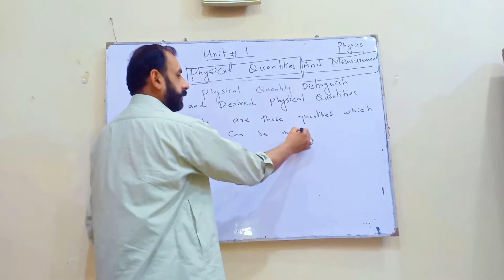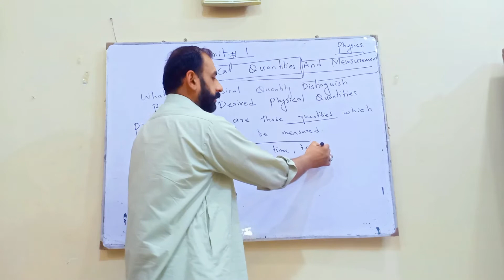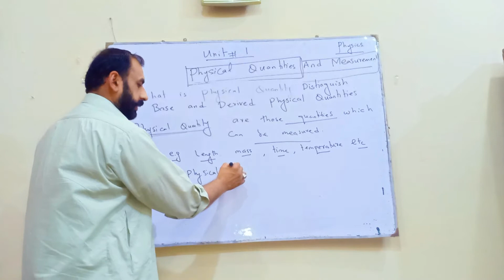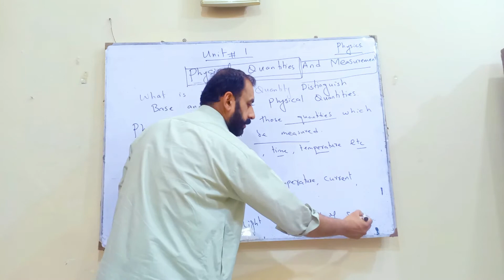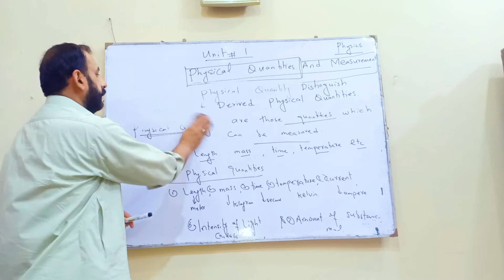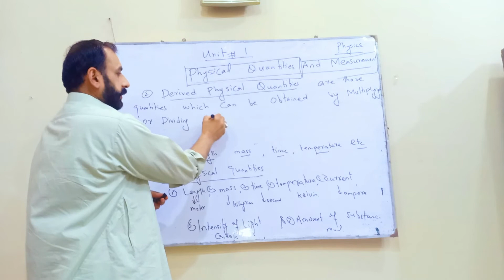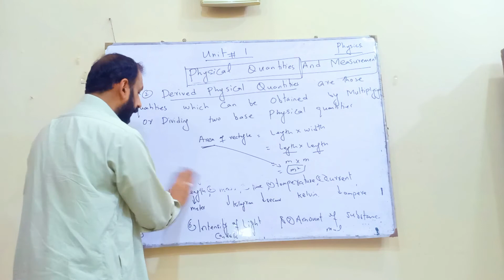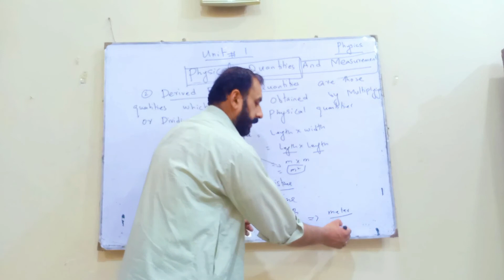What is Physical Quantity,Distinguish between base and derive physical quantity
What is Physical Quantity ,Also Describe base and Derived Physical quantity.Chaptet No 1 Physics Class 9th,